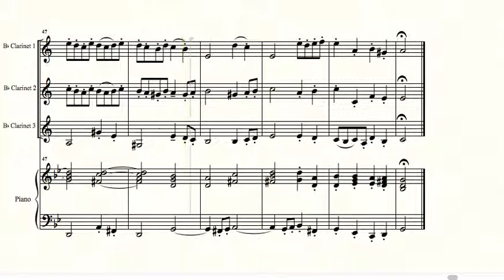Rondeau from Suite no 2 in B minor by J. S. Bach, arranged for three clarinets and piano